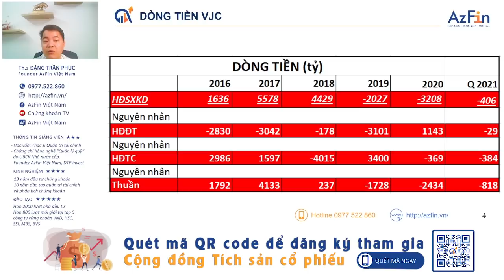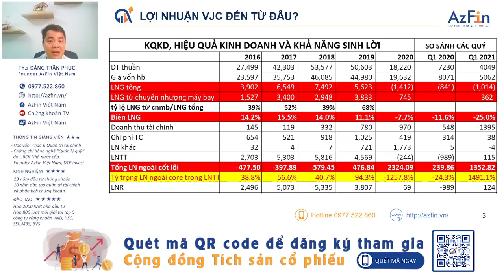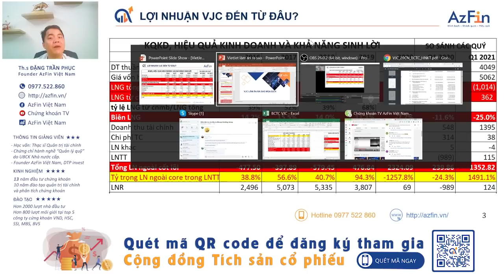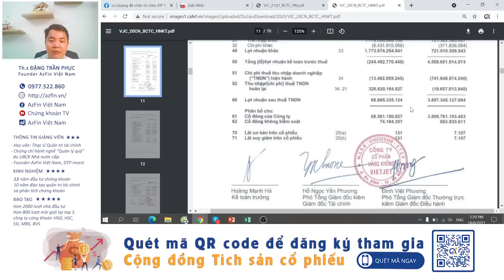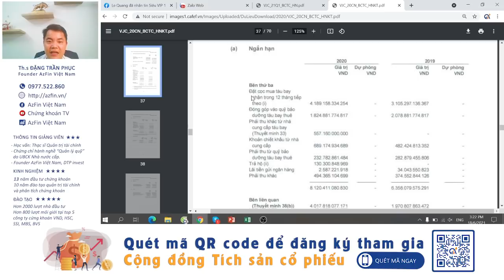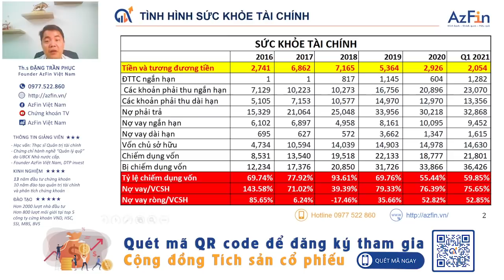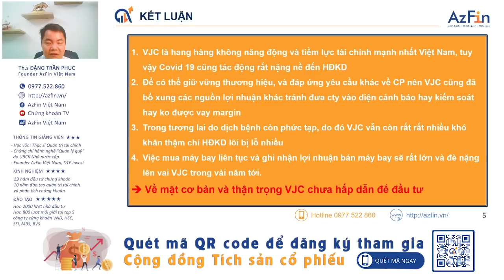Có nên đầu tư cổ phiếu VietJet mùa dịch (2021-2022) | AzFin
Có nên đầu tư cổ phiếu VieJet (mã cổ phiếu VJC) mùa dịch? hay có nên bắt đáy cổ phiếu ngành hàng không mùa dịch là câu hỏi mà nhiều nhà đầu tư chứng khoán quan tâm trong thời gian qua.
Nhằm giải đáp thắc mắc của nhà đầu tư, trong Video Có nên đầu tư cổ phiếu Vietjet mùa dịch  AzFin sẽ phân tích chi tiết VietJet  doanh nghiệp tư nhân hàng đầu trong lĩnh vực hàng không tại Việt Nam để nhà đầu tư có được cái nhìn khách quan nhất.
Nội dung video tập trung làm rõ bức tranh kinh doanh của VietJet xem VietJet làm ăn ra sao mùa dịch:
1. Tình hình sức khỏe tài chính của VietJet (VJC)
2. Lợi nhuận Vietjet đến từ đâu (VJC)
3. Dòng tiền của VieJet (VJC)
4. Khuyến nghị đầu tư với cổ phiếu VietJet (VJC)